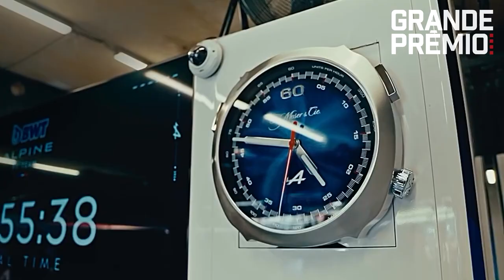GP DE ITALIA - LA PREVIA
Argentina vuelve a la Fórmula 1 de la mano de Franco Colapinto con Williams en Monza y el ambiente en la categoría está marcada por la lucha por el Mundial de Constructores luego del triunfo de Norris y McLaren en Zandvoort. ¿Cómo le irá a Franco en su debut?